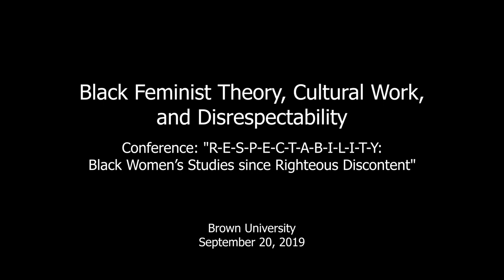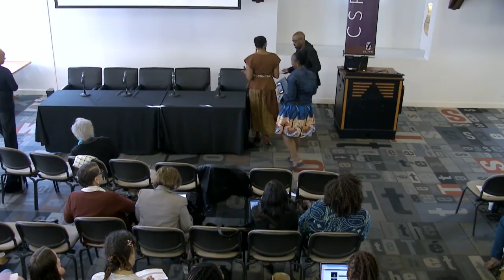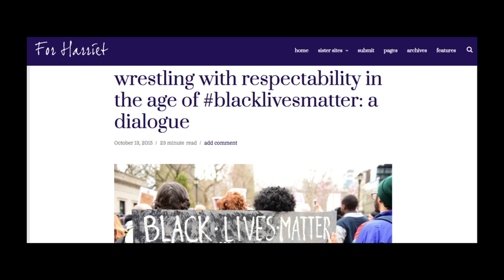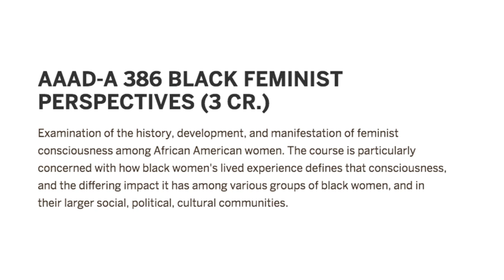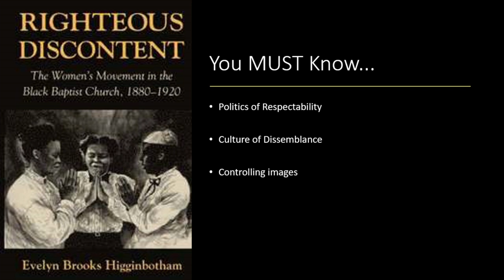Black Feminist Theory, Cultural Work, and Disrespectability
How has respectability traveled beyond the field of black women’s history to black women’s studies and black feminist theory? How have historians mobilized black feminist theory to shape their telling of black women’s stories? To what extent does respectabilty remain an organizing framework for black feminist theory? What other organizing categories have (and do) black feminists mobilize to theorize survival and resistance.

Opening comments by Emily Owens, Assistant Professor of History, Brown University.

SPEAKERS
4:15 Kevin Quashie, Professor of English, Brown University
8:34 Tanisha Ford, Associate Professor of African American Studies and History, University of Delaware
24:31 Faith Lois Smith, Associate Professor of African and African American Studies and English, Brandeis University
41:24 Shoniqua Roach, Assistant Professor in African and African American Studies (AAAS) and Women’s, Gender, and Sexuality Studies Program, Brandeis University
58:38 Discussant: Farah Jasmine Griffin, William B. Ransford Professor of English and Comparative Literature and African-American Studies, Columbia University

Conference: "R-E-S-P-E-C-T-A-B-I-L-I-T-Y: Black Women’s Studies since Righteous Discontent” at Brown University, September 20, 2019. Hosted by the Center for the Study of Race and Ethnicity in America at Brown University.